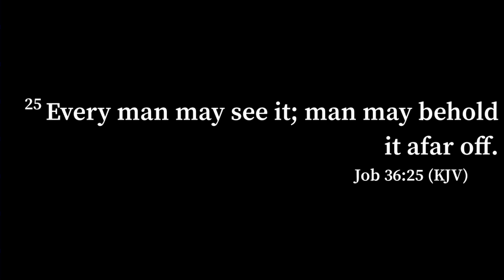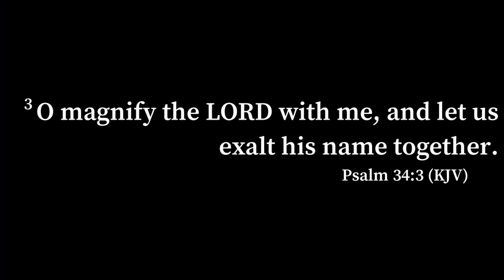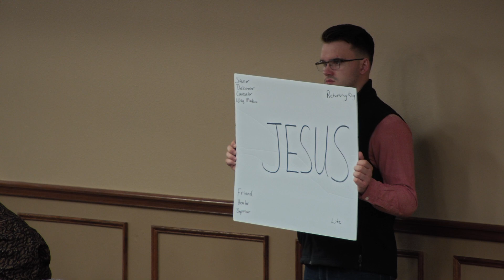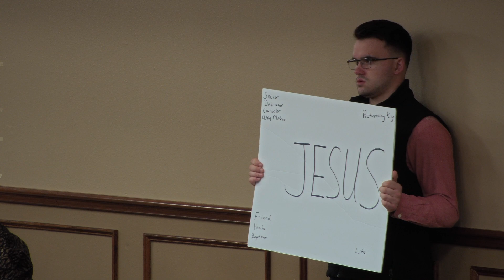"Objective Lens" With Bro Marshall Adcock Wednesday 2-7-24